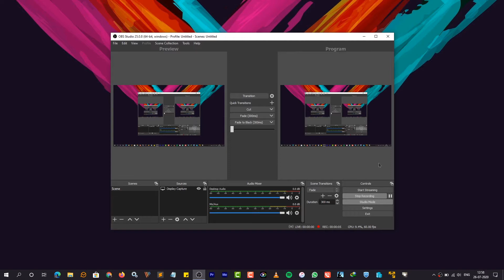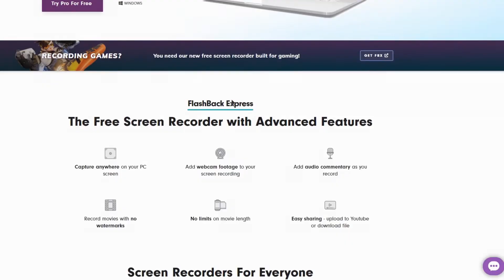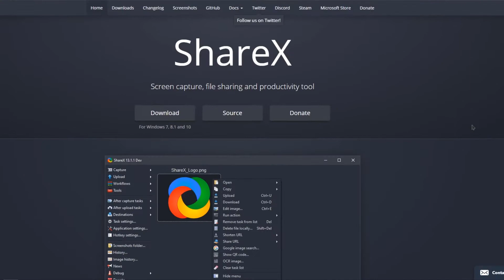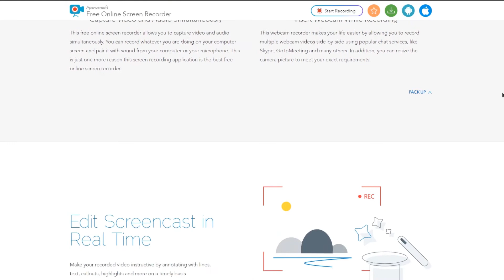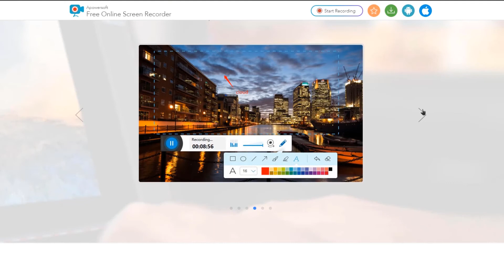Best Free Screen Recorders for 2020 - Alternates!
Hey guys! Welcome to the brand new segment of video which I will be showing you best alternates that you can try for free.

Even screen recorders are costly. Camtasia actually costs around Rs 20,000. I mean that is quite expensive. So, I’m going to help you get started with your content creation using these 5 free screen recorders.

4. Debut Video Capture and Screen Recorder
5. Free Online Screen Recorder (Smart Launcher)